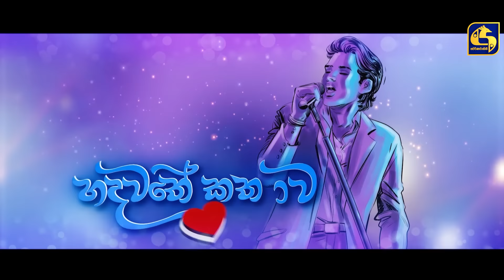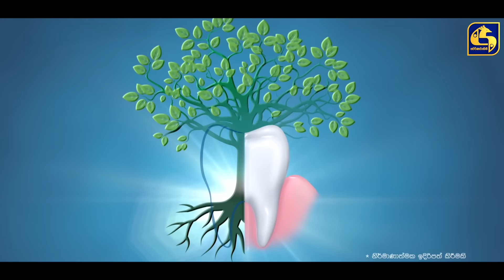Hadawathe Kathawa Episode 232 || ''හදවතේ කතාව'' || 02nd December 2020